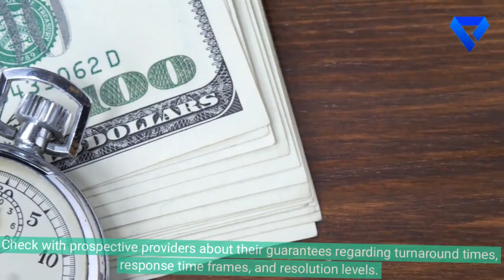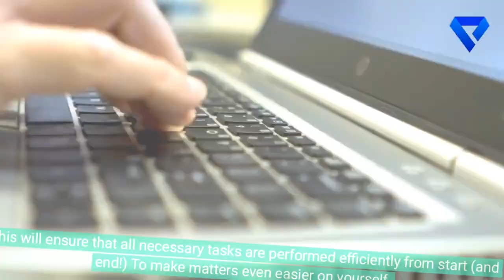Hire Outsourced Helpers in Europe - Everything you need to know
Follow SkillBee :-